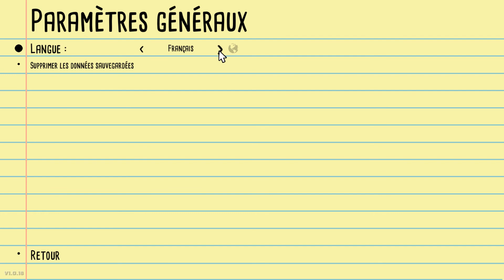Kill It With Fire ★ Gameplay ★ PC Steam game 2020 ★ Ultra HD 1080p60FPS